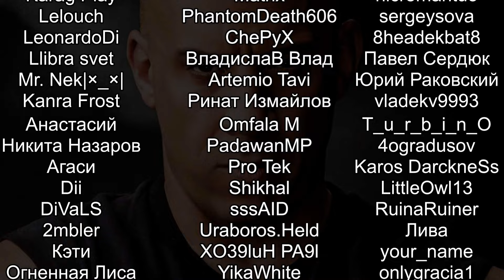ПОКАЗАЛИ ФИНАЛЬНОГО БОСА 30 Once Human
Кооперативное прохождение Once Human на русском. Once Human — многопользовательский симулятор выживания в открытом мире постапокалиптического будущего. Объединяйтесь с друзьями, сражайтесь с чудовищами, раскрывайте заговоры, соревнуйтесь за ресурсы и отстраивайте свою территорию.